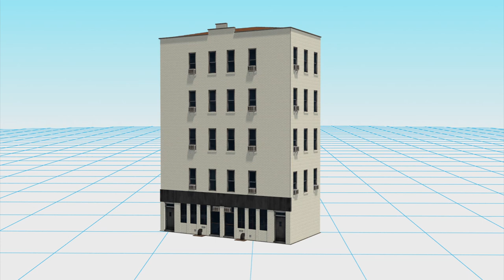Building collapses after explosion in Paris suburb, killing two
Two people, an 8-year-old child and an elderly women, were killed when an explosion caused an apartment building to collapse in the Paris suburb of Rosny-Sous-Bois on Sunday, according to firefighters.

The interior minister said an explosion took place at around 7:00 a.m., ripping off one side of the building and exposing the units inside. Some witnesses who rushed to the scene pulled children from the rubble, Reuters reported.

The cause of the blast is unknown, but the interior minister said it was likely caused by a gas leak.

Multiple other people were injured in the incident, some critically. At least 10 people were pulled from the rubble resulting from the explosion, firefighters said.

An investigation is underway to determine the cause of the blast.